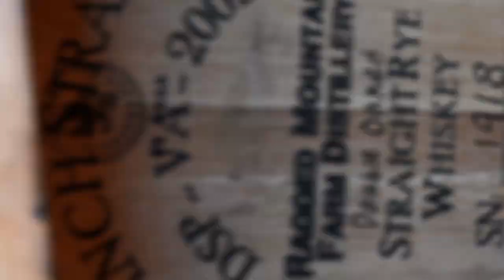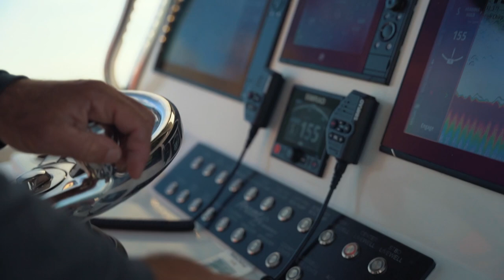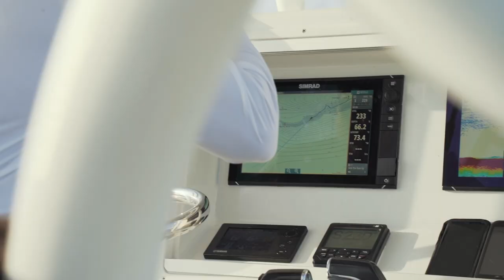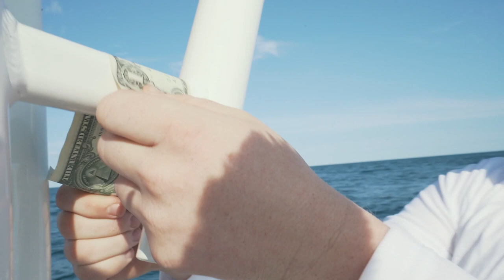Kingfish Mayhem TV S1:E2 "Key West Mayhem Part 1"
Jump on board Team Time Served, Team Digger Rich and Team Kingpin at the Meat Mayhem Pro Series, Leg 1 in Key West, Florida.